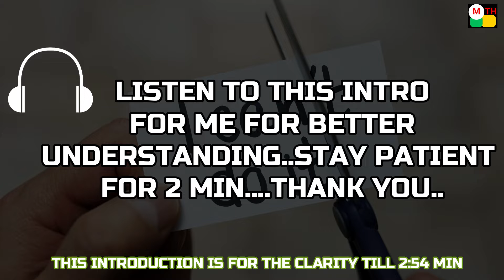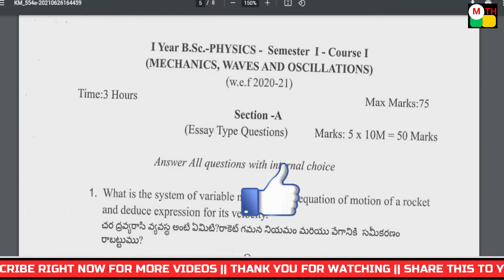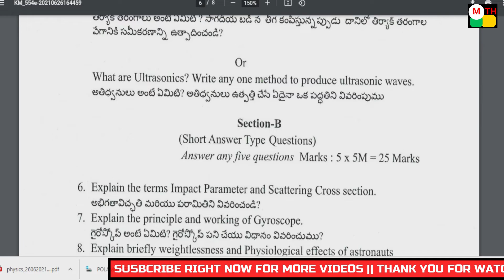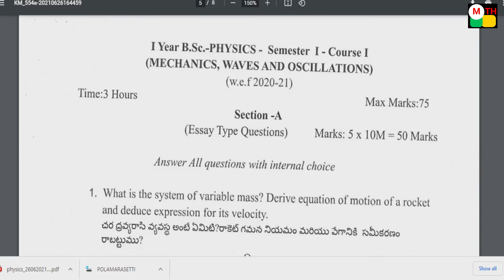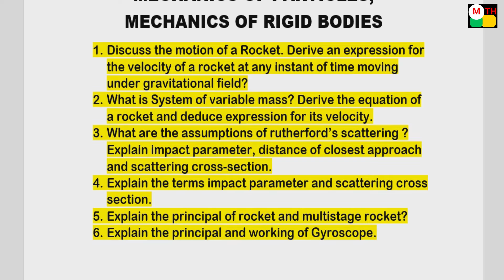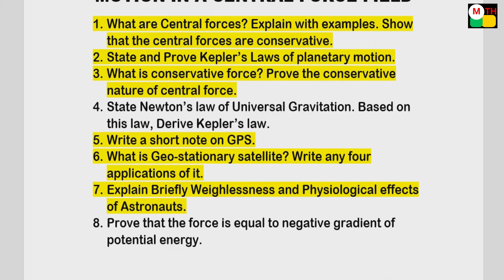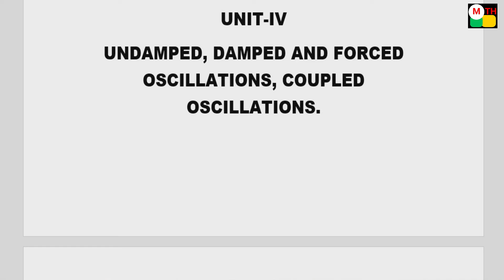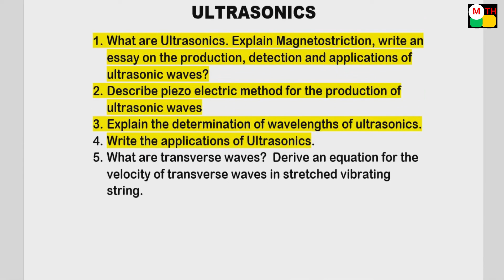makethingshappen DEGREE SEMESTER-I PHYSICS TOP IMPORTANT QUESTIONS FOR PUBLIC - 2021 || 100% PASS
K. HARESH,
MATHS TRAINER.